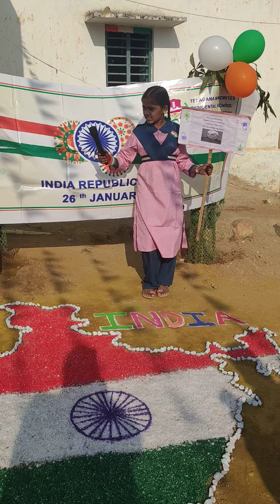Constitution committees and their chairman